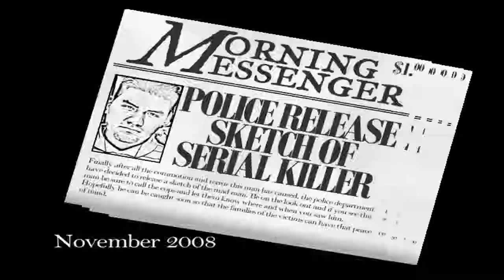Luce Movie Trailer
The Trailer For My Class Project: LUCE